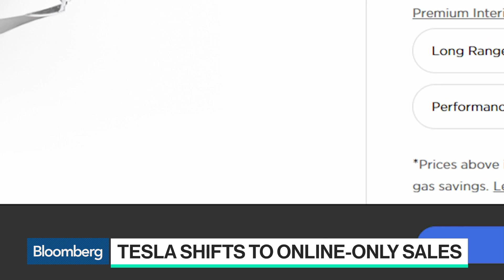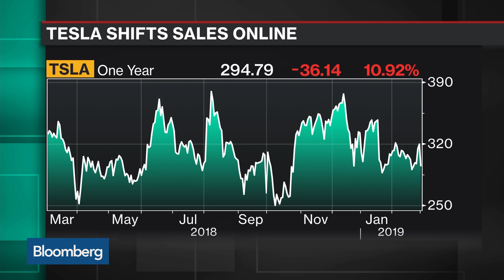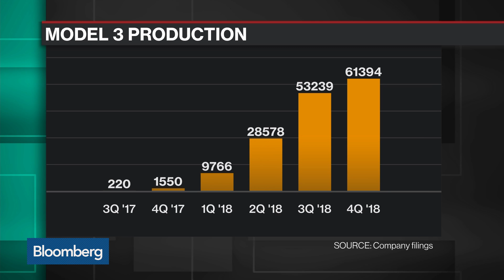Sandy Munro Says Tesla Isn't a Car Company, It's a Cult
Mar.01 -- Sandy Munro, chief executive officer of Munro & Associates, and Bloomberg Businessweek's Max Chafkin discuss investor reaction to Tesla Inc.'s plan to shut many of its stores to help deliver a new Model 3 for $35,000. They speak with Bloomberg's Emily Chang on "Bloomberg Technology."